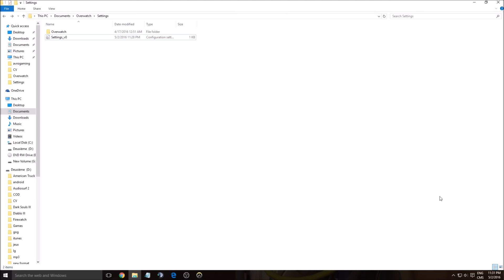[FR] OVERWATCH - Comment optimiser FPS/performances!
Voici un petit guide sur comment augmenter les performances/FPS dans le jeux Overwatch.
Ce tutoriel vous permettra d'améliorer votre nombre de FPS sur ce jeu selon la configuration de votre PC.

Ce vidéo est basé sur cette configuration:
CPU: I7 4790K
GPU: AMD R9 280x 3gig
Ram: 16 GIG DDR3
Headset: Hyper X Cloud 2
Headphone: Sennheiser HD 598 Special Edition
Microphone: Blue Yeti
Keyboard: Razer Blackwidow 2013
Mouse: Logitech G303
Mousepad: Corsair Vengeance MM200 Wide edition
Camera: Logitech C920